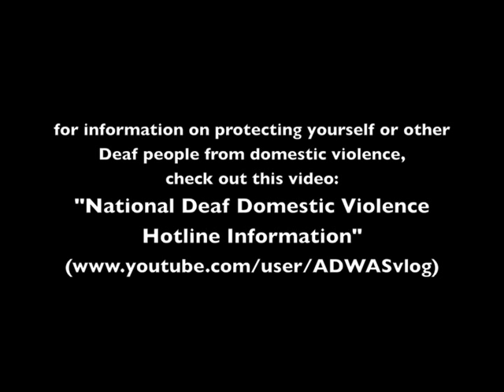Lessons for Us All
This video discusses impact of and responses to a possible domestic violence situation.

For information on protecting yourself or other Deaf people from domestic violence, check out this video:

"National Deaf Domestic Violence Hotline Information"

Comments for this video are closed but I hope you will discuss the issues here among yourselves and help the Deaf community become a better & healthier community to live in for ourselves and our families.